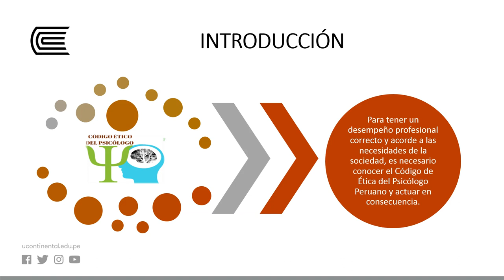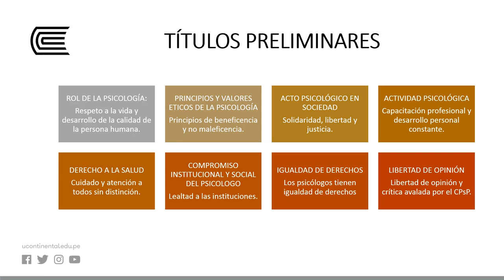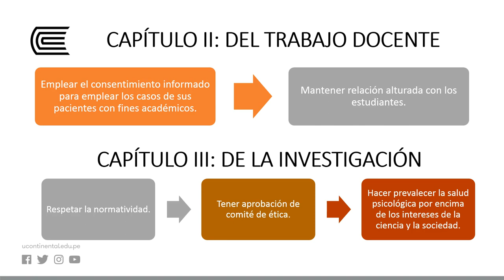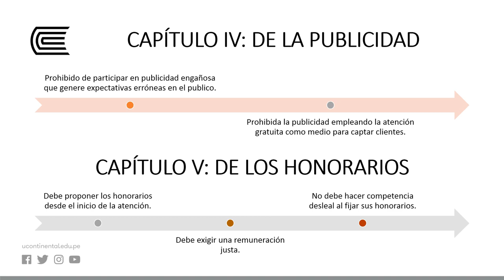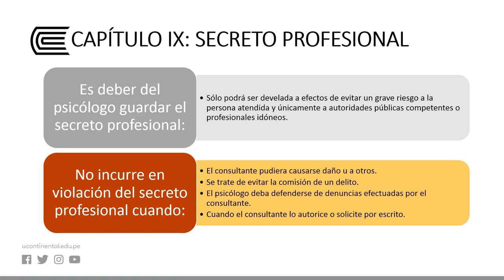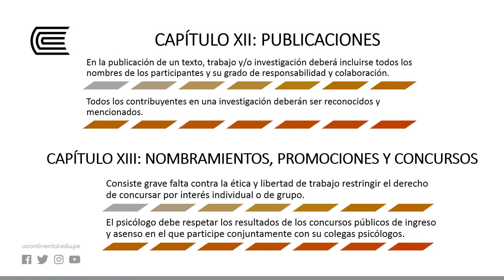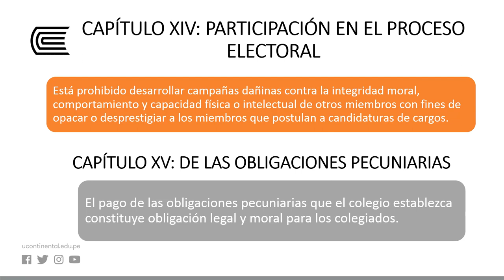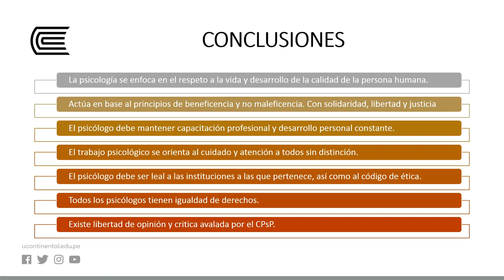Código de Ética del Psicólogo Peruano